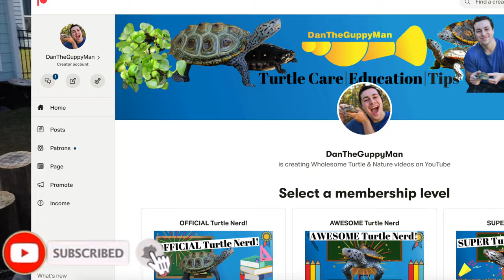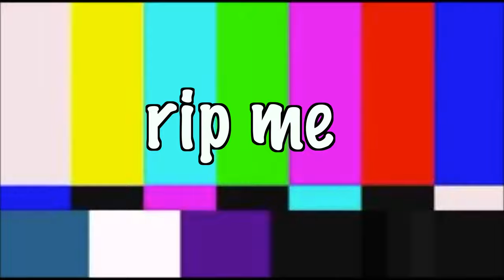Why TURTLES Make BAD PETS!?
Hey Turtle Nerds!  Today I explain why turtles aint for everyone!